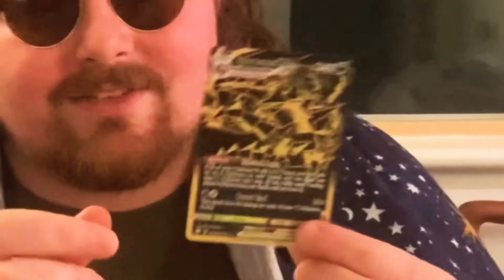RIPPING SUBSCRIBERS GOLD VMAX ETERNATUS!!!! I can’t believe we did this!!! Shining fates opening!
Thank you for sending this card in !!!